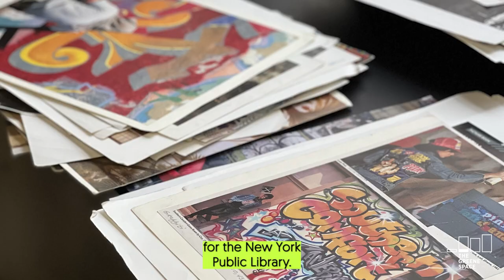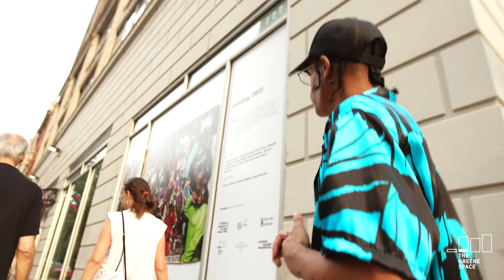50 Years of Hip-Hop Mural in NYC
In honor of the 50th anniversary of Hip-Hop, The Greene Space presents a large-scale public mural in collaboration with the Children’s Museum of the Arts and the New York Public Library.

For this initiative, students of the local City-As-School were invited to utilize imagery from the NYPL Picture Collection. The collaborative series of murals entitled “sampling” explores visual and musical sampling –– a tradition shared by both Hip-Hop music and the visual art form of collage. Like sampling a track in a song, the students of City-As-School took pre-existing media and transformed it into their own collective artwork.

The murals are on view in the windows on Varick Street and Charlton Street throughout August 2023.

ARTISTS
Idries Alexander, Kenneth Burney, Julez Correa, Jahquan Douglas, Domenico Fabbri, Isaiah Hamilton, Jackson Hynds-Ryerson, Justin Knolle, Eric Ortiz, Robert Summers

EDUCATORS
Tommy Coleman, Maria Krajewski, Ingrid Romero